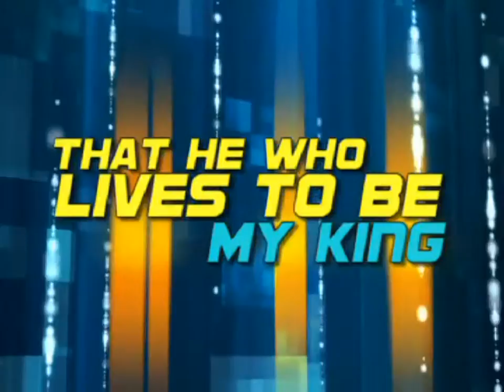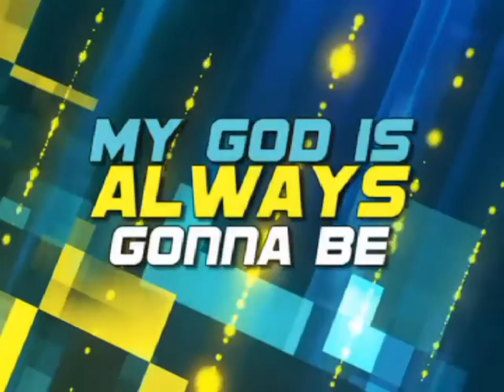My Savior My God